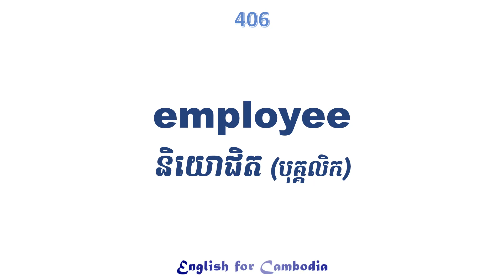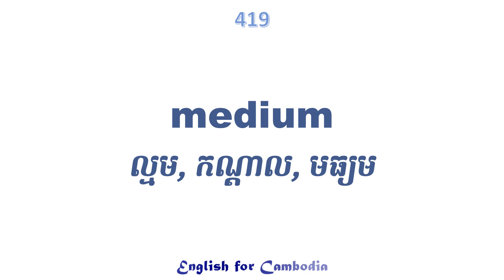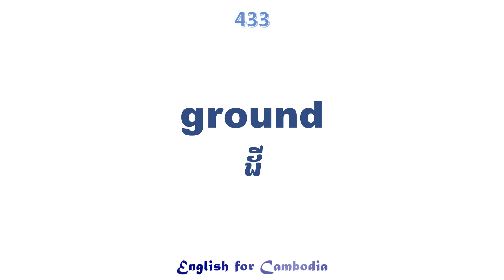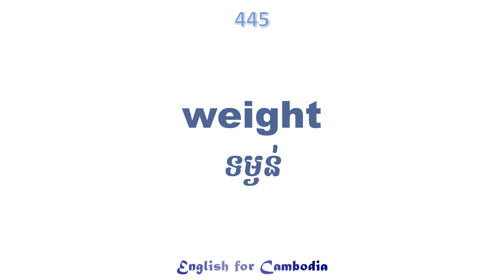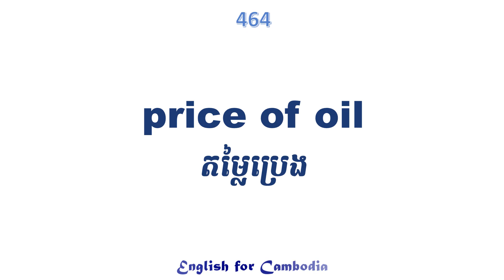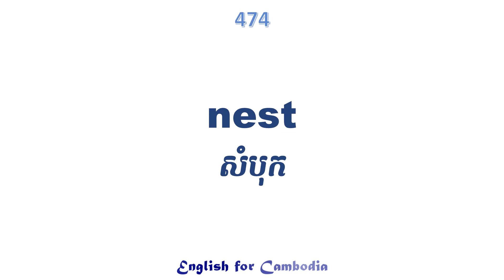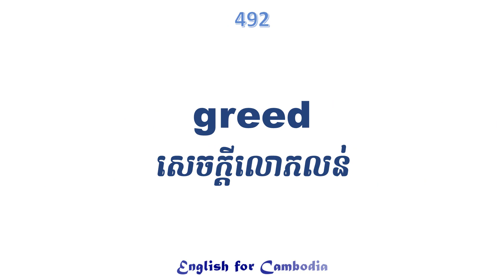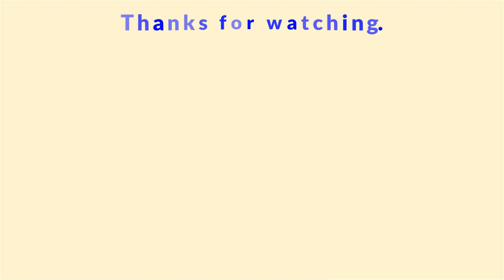English Khmer Words 401-500 Everyday English Vocabulary ពាក្យអង់គ្លេសប្រើប្រចាំថ្ងៃ រៀនអង់គ្លេសខ្មែរ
english khmer learning, english khmer vocabulary, study english khmer, translate english to khmer words, english khmer words, ពាក្យអង់គ្លេស, ពាក្យអង់គ្លេសប្រើប្រចាំថ្ងៃ, ពាក្យអង់គ្លេសបកប្រែខ្មែរ